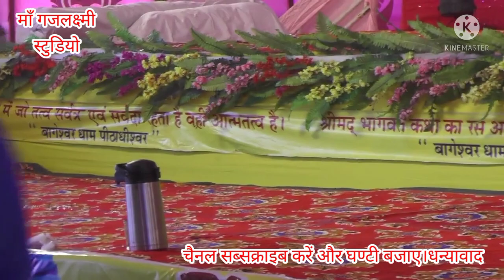सागर से आए चाचा की समस्या तुरंत ठीक की। बागेश्वर धाम की महिमा। दिव्य दरवार बागेश्वर धाम